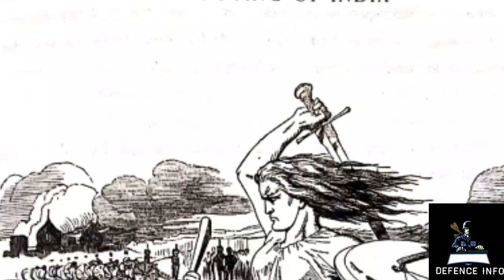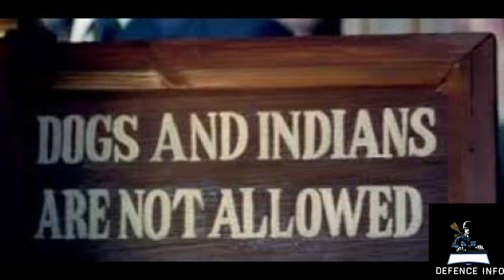PART -4 OVERVIEW OF INDIAN INDEPENDENCE |TAMIL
books reffered     [1]DARKNESS AN ERA OF DARKNESS  The British empire in India

                                [2]  Operation X

                                [3]  CONUN DRUM (Subash Bose life after death)

                  ARTICLES OF BRITISH.

CAMERA USED :VIVO MOBILE.

EDITING :. MOBILE EDIT.

HOST : JEYA SOORYA.